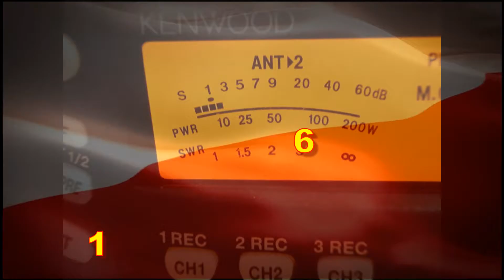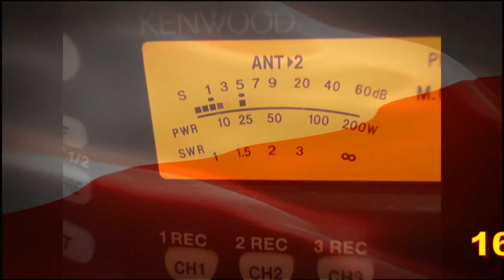QSO 161OS086 Tomasz I 26FF004 19.03.17 o 12:01